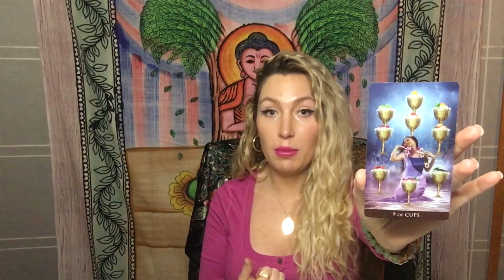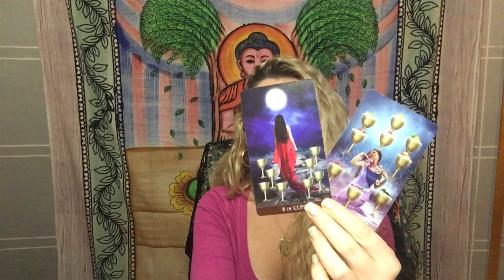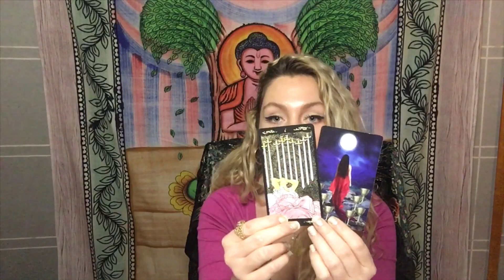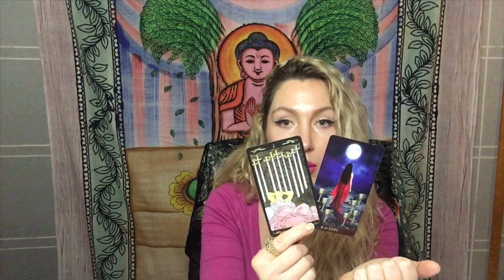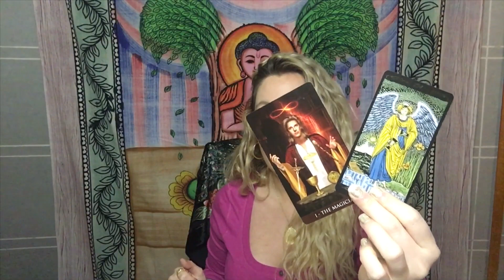LIBRA‼️ EVERYTHING YOU NEED | HAPPY THANKSGIVING! 🍁 | November 2019 Tarot Reading & Candle Spell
November Monthly Check-in Tarot reading for Libra.  I've also included a magical Abundance and Prosperity candle spell that I prepared for my Libra subscribers as a thank you for your love and support.  Happy Thanksgiving! 🍁

This is a general reading, so please take the messages that resonate and don't try to make it fit if it's not your story.  I'll get your energy next time. ❤️

CHANNEL SCHEDULE:
MONDAY: Cancer
TUESDAY: Aries & Scorpio
WEDNESDAY: Gemini, Virgo, & Aquarius
THURSDAY: Sagittarius & Pisces
FRIDAY: Taurus & Libra
SATURDAY: Capricorn
SUNDAY: Leo